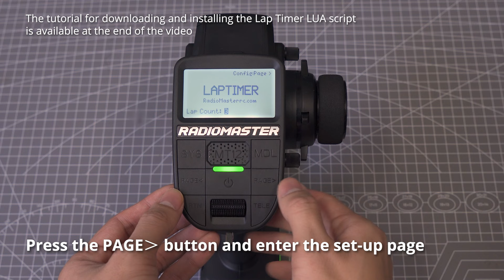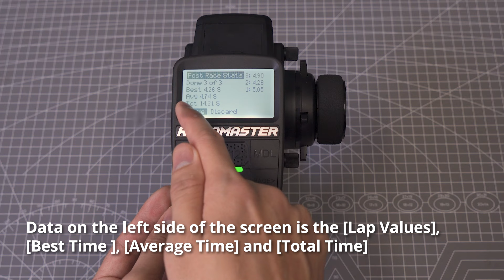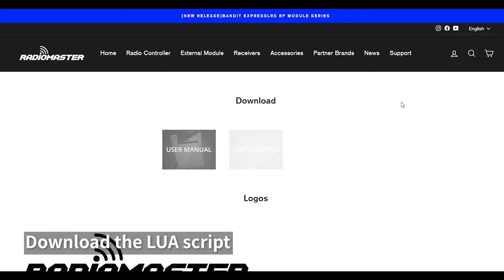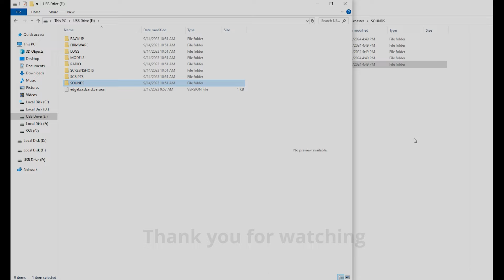How to Use the Lap Timer | RadioMaster MT12 Surface Radio Lap Timer Setting Instructions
In this tutorial video, we will demonstrate how to use the lap timer on RadioMaster MT12 Surface Radio. Watch this video for a step-by-step explanation.

Please use the following links to update your radio's LUA script if your radio is not using a compatible version of EdgeTX.

How to download the LUA script:
1. Copy the "LapTimer.lua" file from the "SCRIPTS/TOOLS" folder to the "SCRIPTS/TOOLS" folder on the radio's memory card.
2. If use Chinese voice, copy "LAPTIME CN Female" or "LAPTIME CN Male" folder under "SOUNDS/cn" folder in the TFcard of the radio and rename it as "LAPTIME".
3. If use English voice, copy the "LAPTIME EN Female" or "LAPTIME EN Male" folder under the "SOUNDS" folder to the "SOUNDS/en" folder on the TF card of the radio and rename it as "LAPTIME".